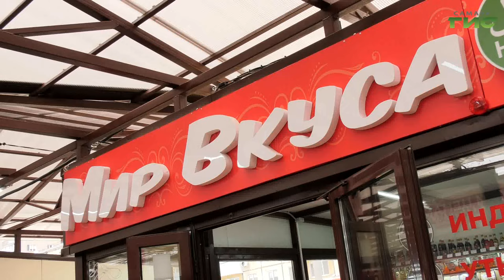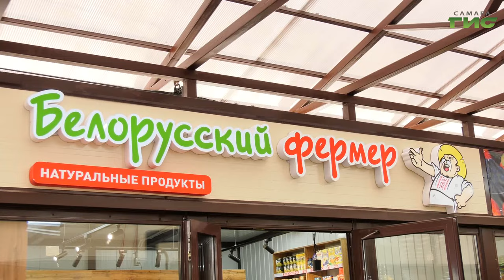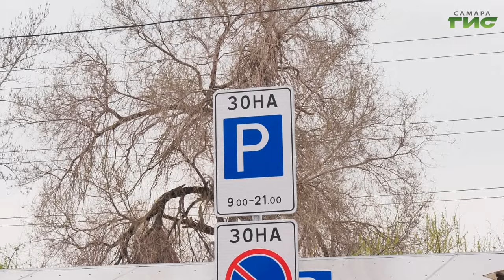В Самаре открылась новая муниципальная ярмарка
Новая муниципальная ярмарка открылась в Самаре на пересечении Революционной и Карла Маркса. Она будет работать круглый год. На ней предусмотрен стенд с товарами по социальным ценам. Новую торговую точку оценила глава Самары Елена Лапушкина. Подробнее в нашем сюжете.